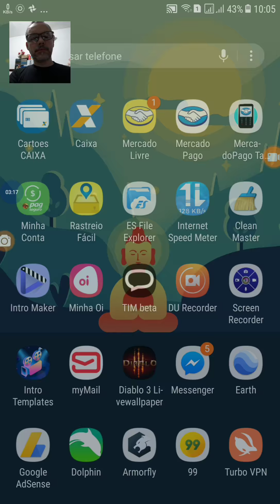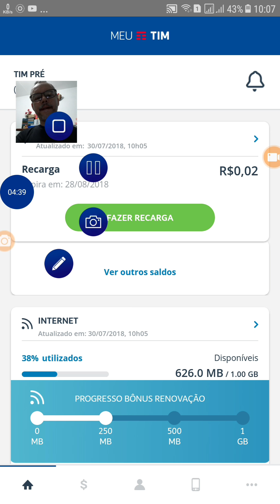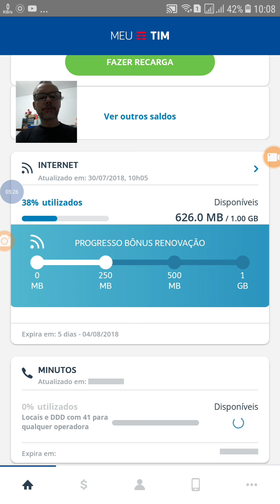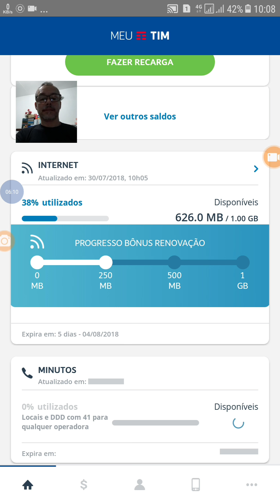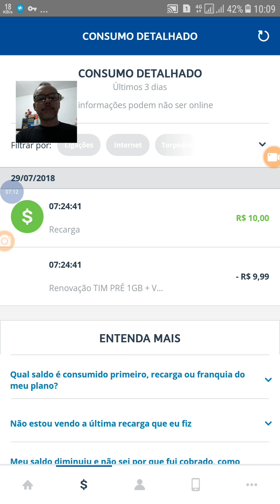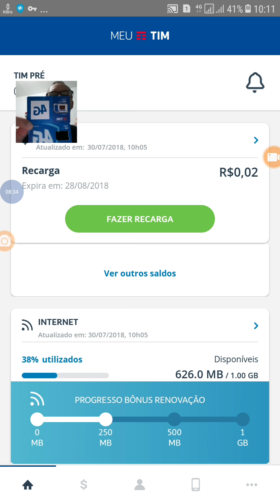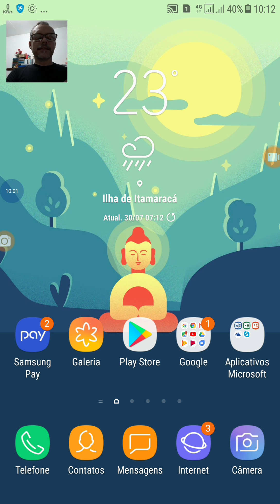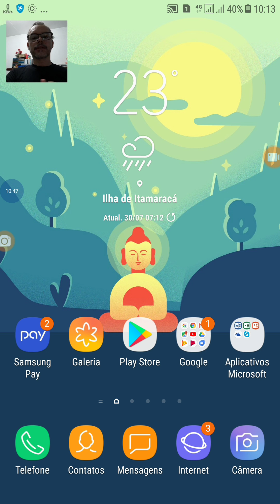Experiência com Tim Smart😍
Melhor Plano do Momento Show😍😘😗😙😚😃😄😅😀😆😉😁🤗[ Novo Sistema Operacional Android Moderninha SMART o vai está aqui para vc compra a melhor máquina do mercado